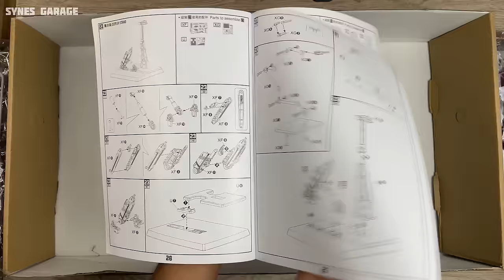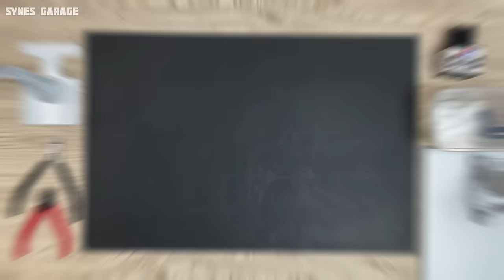Astray Red Frame Kai ver MB MG 1/100 | ASMR BUILD | Daban 8812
Also watch other videos ASMR BUILD

Happy watching and thank you for supporting me🫡